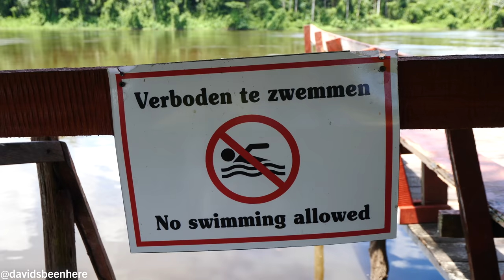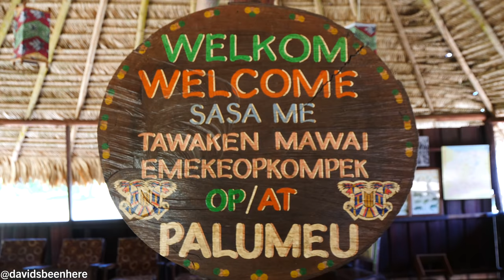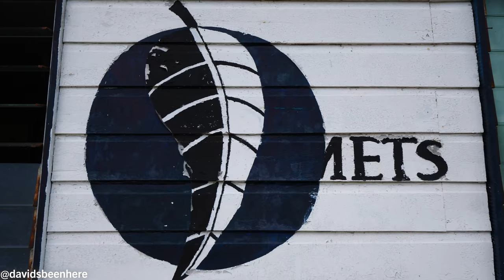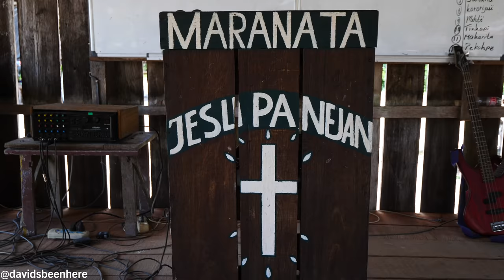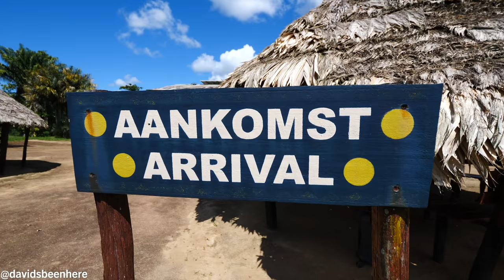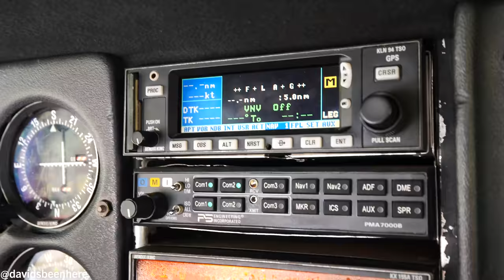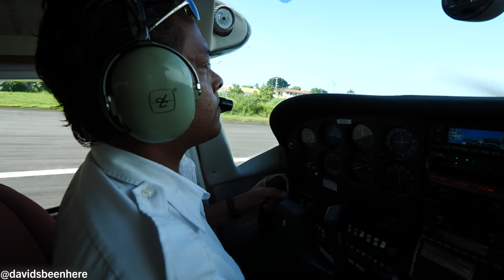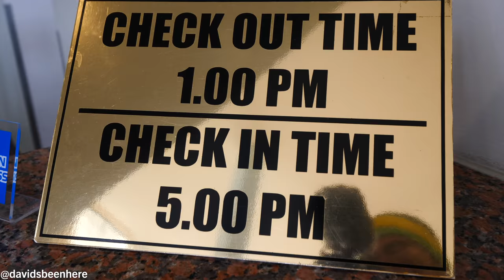Surinamese REMOTE VILLAGE TOUR & Trying Their JUNGLE BEER | Palumeu, Suriname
My adventures in Suriname continued along the Tapanahony River in Palumeu, deep in the interior of the country. A whopping 80% of Suriname is covered by rainforest, so a lot of the country, including Palumeu, is virtually untouched!

I was staying at a resort that accommodates 20 people. It’s made up of wooden bungalows with basic amenities, but they have electricity, so I can charge my gear! There are two twin beds with mosquito netting and hammocks on a dock outside.

My latest adventure started with lunch in the open-air dining hall! We had some roti with pumpkin mash, aloo, and chicken. There was also some spicy chili that I added to it! It was delicious together! The pumpkin was a little sweet.

I took some of the chicken off the bone. It was so tasty and juicy. It was simple yet so good and fresh! I was loving the Indian influence in the cuisine. The sauces were a real game-changer and the heat from the chilies cleared my sinuses! I loved mixing everything together!

Next, I headed to the village with my guide Julius from Mets Travel and Tours. He told me it would take 12 days to get here from Albina! We approached the village, where the houses were built on stilts so they don’t flood when it rains. There are about a dozen houses in total. We also saw the local Baptist church, Maranata Jesu Panejan. Most of the people here are Baptist!

Most of the locals were working, so they weren’t around. The few people around were in the shade. We also visited the communal hall, where meetings, celebrations, and feasts are held. People also sleep there if there’s an overflow of people.

My guides were completely covered so they wouldn’t burn. I was told that the villages are near the river because it’s their lifeline. It’s their food and water source. They bathe there and wash their clothes there. I also learned that the Amerindian population mostly lives along the river while the Maroon people are more inland.

I asked if they had anything for sale. They brought out lots of bracelets, some maracas, a knife, and arrow, necklaces, and a a flute! I got some bracelets made of seeds and leaves for my daughters. Then, I went to try a local beer. I could taste the fermentation. It was a little thick and cloudy. It was 3 to 5% alcohol and was super earthy and milky! It was so good and refreshing that I got a second round!

Then, we headed back the resort. I had another charter flight in 50 minutes. Along the way, I met a beautiful parrot! We passed by the local school, which is next to the airstrip. There are a couple hundred airstrips in the interior.

I’d get to sit in the front with the pilot! I was a little nervous because I don’t really like small planes. It was going to be a thrilling adventure. We took off and soared high above the rainforest. It was never-ending dense jungle.

We passed over towns and settlements and eventually landed smoothly back in Paramaribo. It only took 70 minutes and was a pretty good flight, although we had some bumpy moments in some clouds. I was a little freaked out, but now it was time for me to go to my hotel!

Paramaribo is so diverse. Here, you have people from many different ethnicities, including Dutch, Indian, Indonesian, Chinese, Amerindian, African, and more. It’s a true melting pot! Because of that, the food is incredibly diverse.

I arrived at my hotel, the Royal Torarica Hotel, one of the best in Paramaribo. My room was really modern, sleek, and luxurious. It had high ceilings, a king-sized bed, a couch, flat screen TV, and more. The bathroom reminded me of a 5-star boutique hotel!

I hope you enjoyed my village tour in Palumeu!